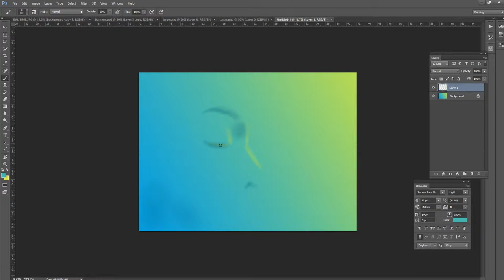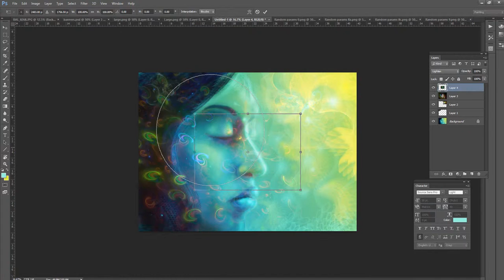Inner Light Speed Painting - Digital Visionary Art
Bathing in your inner light

A 1 hour speed painting piece
smile emoticon
I recorded the creation process for this and it will be on youtube later tonight.